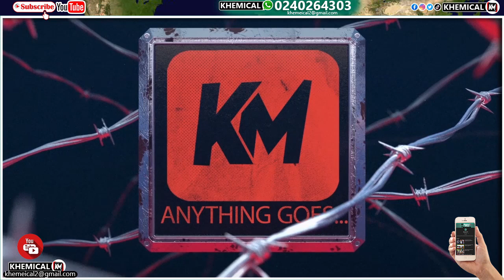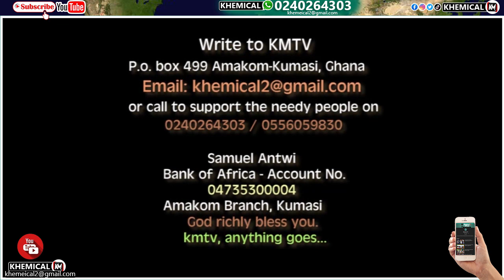🔥Nkwaseafoɔ awareɛ ɛya, Pro Kofi Oduro speaks on Adjetey Anang's cheăting: Agradaa reăcts